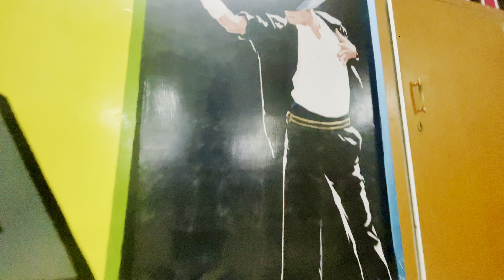He so cute song dance performance by SudheerDanceAcademy